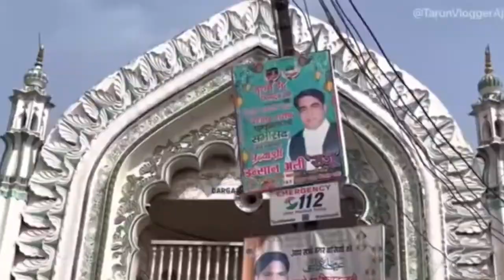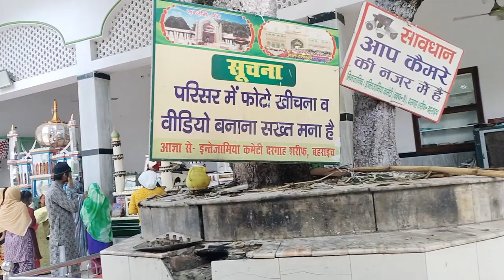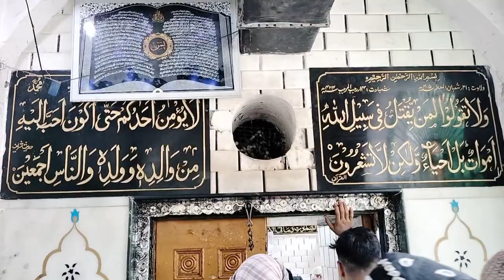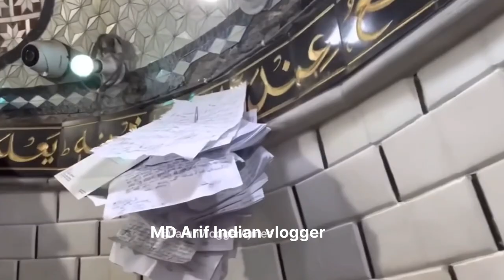बहराइच शरीफ चमत्कारी रहस्यमी दरगाह part2 Bahraich Sharif dargah viral video MD Arif vlog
doston is video mein AAP sab Ko Bahraich Sharif ka dargah dikhayan hai

video viral milian